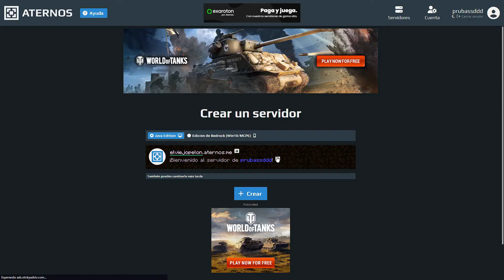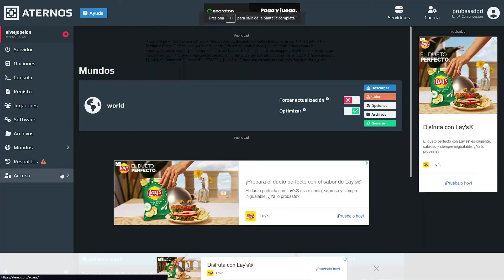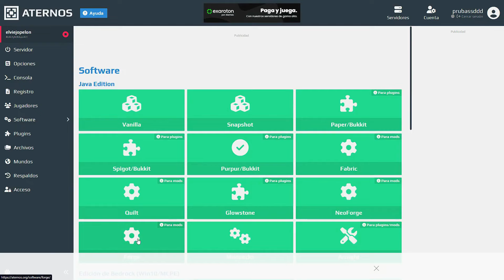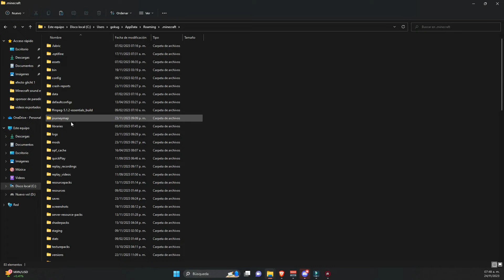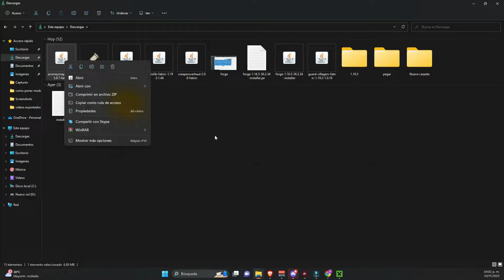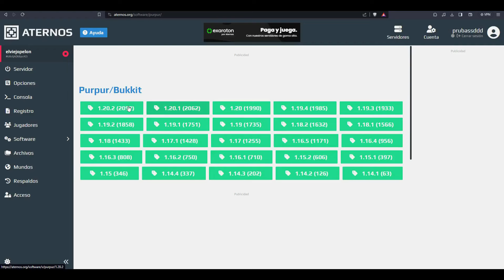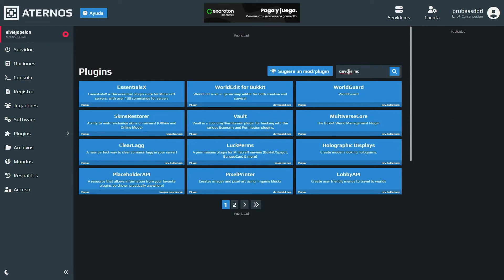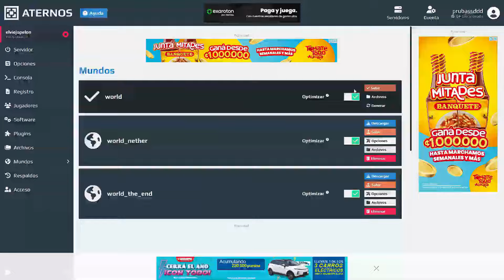Como Crear un Servidor de Minecraft gratis en 2024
Como Crear un Servidor de Minecraft gratis con Aternos 2024. "Es un tutorial bastante completo de cómo crear un servidor de Minecraft totalmente gratis en Aternos. Te enseño cómo poner mods, plugins e incluso hacerlo crossplay para que las personas de Java y Bedrock puedan entrar al servidor de Minecraft.

Minutos
00:00 Inicio
00:22 Como crear el Servidor
04:52 Como poner mods forge
08:21 Como poner mods Fabric
11:16 Como poner plugins
13:29 Servidor para Java y bedrock
15:14 Como Poner Mapas en aternos